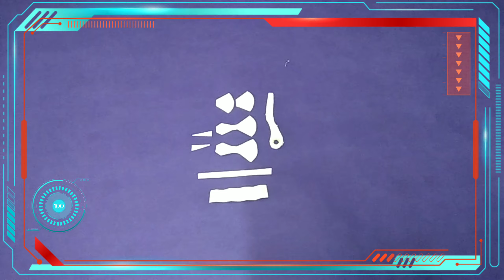How to Make paper storm breaker key chain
For more projects of your choice plzzz comment

Next project :super over knockout worldcup